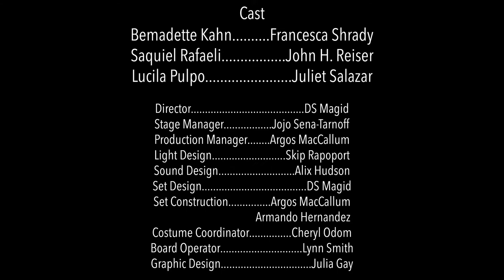Sotto Voce Teaser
From the 2017 Teatro Paraguas production of "Sotto Voce". Written by Nilo Cruz, directed by DS Magid, and starring Francesca Shrady as Bemadette Kahn, Juliet Salazar as Lucila Pulpo, and John H. Reiser as Saquiel Rafaeli.
Filmed and edited by Cameron Gay, cmrnvisualarts.com
SOTTO VOCE received its world premiere at Theatre For The New City, Crystal Field, Artistic Director, under a commission funded by The New York State Council on the Arts.